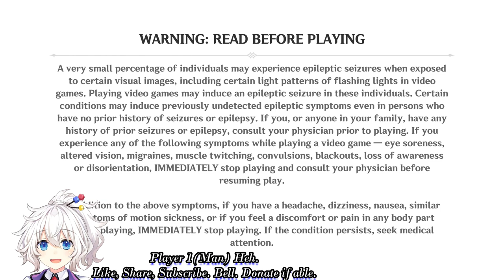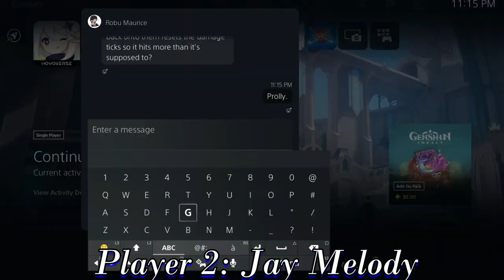Genshin Impact: OneMan and @JayMelody120 Obtain the Plat #114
This is the choice of Steins;Gate. I will show you how to believe.

Drive, drive
Drive piles into the footprints behind
Slash, slash